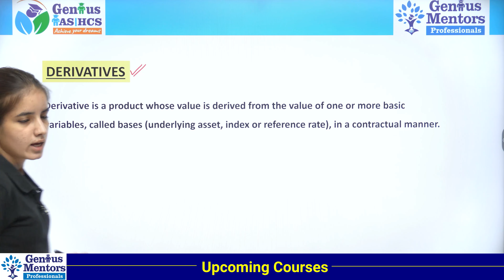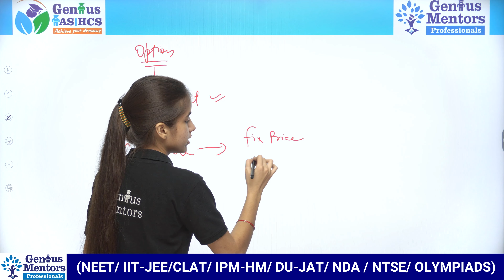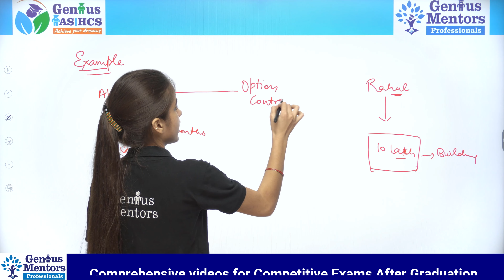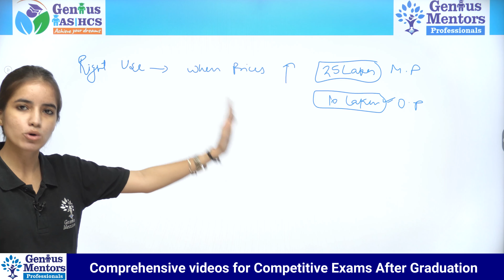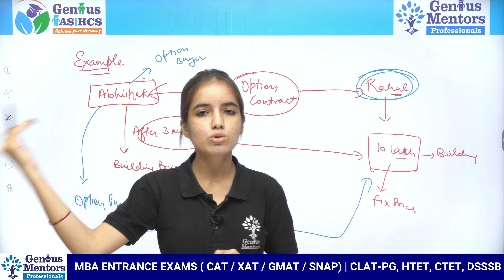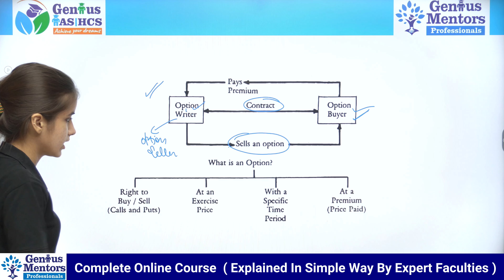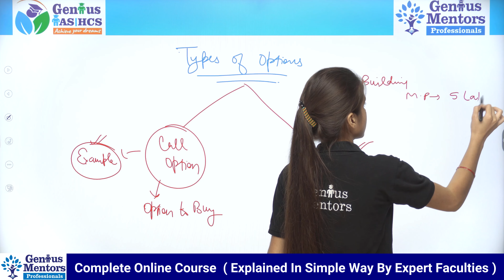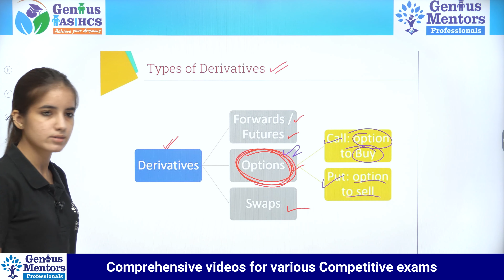What is Option Contract | INDIAN ECONOMY for HCS I UPSC | RAS | UPPCS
Hello and Welcome to this New Video for "INDIAN ECONOMY for HCS
| WHAT IS INFLATION  I UPSC | RAS | UPPCS"

We bring this video for the benefit of all the aspirants appearing in various competitive examinations including HCS, UPSC, RAS, UPPCS etc. In this video OPTION CONTRACT has been discussed.

If you want to learn concept in a easy manner, do watch our video.

This Video is being Presented by :Simran Ma'am
Produced by : Genius Mentors Pvt. Ltd.